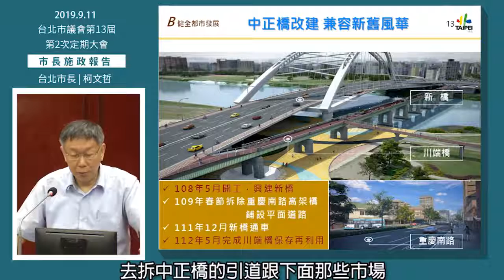市長於市政會議報告中正橋拆遷預定計畫時程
剪輯於市政會議